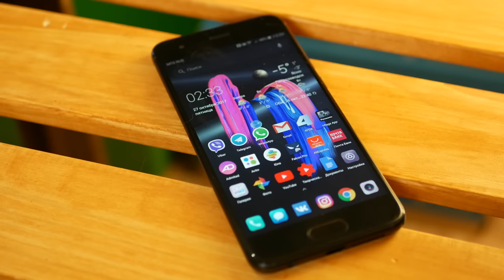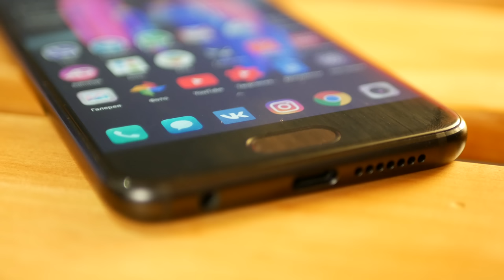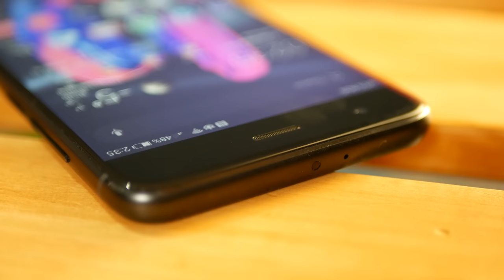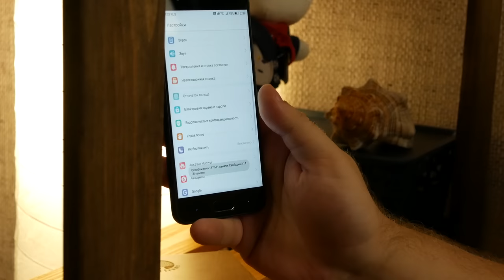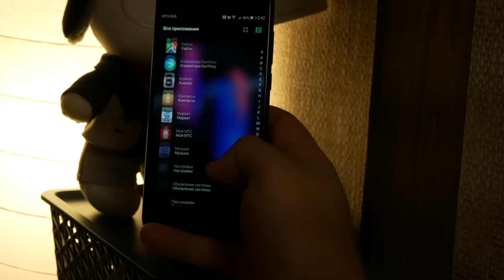Знакомство с Huawei Honor 9 черного, как Дарт Вейдер цвета. ОТДАЮ УМНЫЕ Smart часы БЕЗ РЕПОСТОВ [4K]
Умные часы на ХАЛЯВУ (КОНКУРС ТОЛЬКО ДЛЯ ЖИТЕЛЕЙ РОССИИ ):

2. В комментариях под этим видео написать один коммент, содержащий в себе свой ник в телеграмм, под которым вы, соответсвенно подписались на указанный выше канал в телеграмм.

СРОКИ ПРОВЕДЕНИЯ ДО 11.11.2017 - ИТОГИ НА СТРИМЕ ПОСЛЕ ЭТОЙ ДАТЫ.

Характеристики Huawei Honor 9:

Изогнутое 3D-стекло
Новый цвет - Ледяной серый
Двойная камера 20 МП + 12 МП
4 ГБ RAM + 64 ГБ ROM
Технология 3D-аудио Huawei Histen
Сканер отпечатков пальцев
Full HD-экран 5.15 дюйма
2 SIM-карты с 4G LTE Cat6
NFC